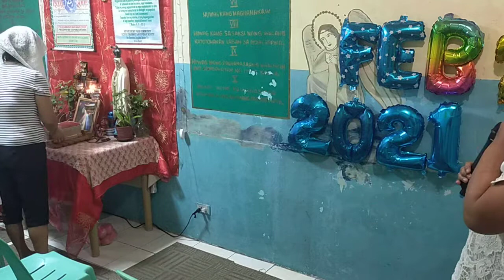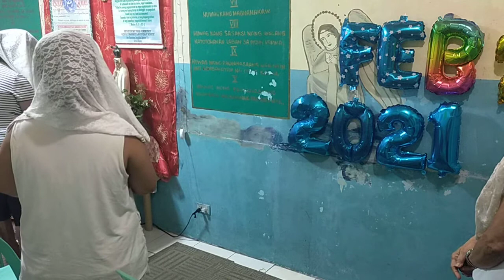Gospel Reading, KWARESMA 2021 d4, Evangelio ng Kagalingan, ating pakinggan, Amang YHWH, Feb. 20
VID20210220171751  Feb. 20